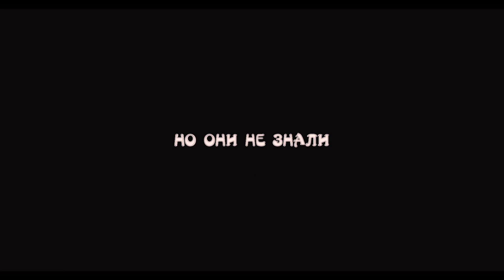Российский мультик «Печать царя Соломона» 2013 трейлер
Мультфильм Печать царя Соломона рассказывает, как много веков назад, во времена своего правления, царь Соломон прогневался на могущественного джинна Юсуфа и с помощью колдовства заковал его в глиняный сосуд, скрепив заклятье своим магическим перстнем.

Прошли годы, сменились эпохи, и джинн оказывается на свободе в современной Москве. По невероятному стечению обстоятельств из плена его спасли юный Гекльберри Финн со своим другом, беглым рабом Джимом, силой магии также переместившиеся из Америки XIX века на улицы современного мегаполиса.

Но на этом приключения героев не заканчиваются. Сила перстня столь велика, что сквозь пространство и время Юсуфа преследует древний демон Кишкаш, продолжающий исполнять волю Соломона. Однако, истинная его цель заключается в стремлении обрести могущественный артефакт царя, чтобы погрузить мир в вечную тьму и хаос.